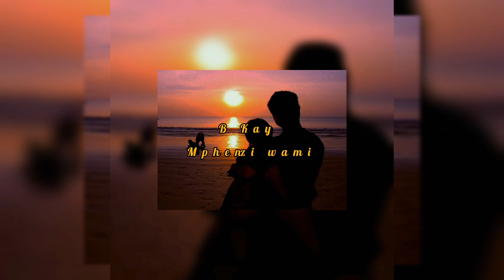Bee Kay_ Mphenzi wami . mp3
This song is written and composed by B Kay

Prod by . Jey King